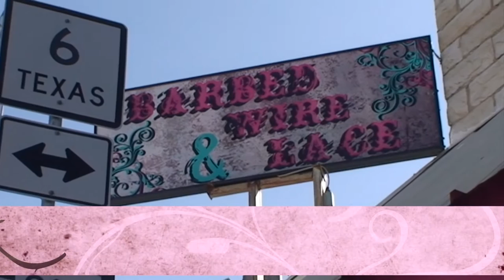Barbed Wire & Lace, Dublin Texas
Great new store in featuring women's clothing, jewelry and accessories along with other items. All with an unmistakable Texas flair. Owner Cayce Pratt and associate Deanna Turley run a quality business. Member of the Dublin Chamber of Commerce. Video produced by 828media.com